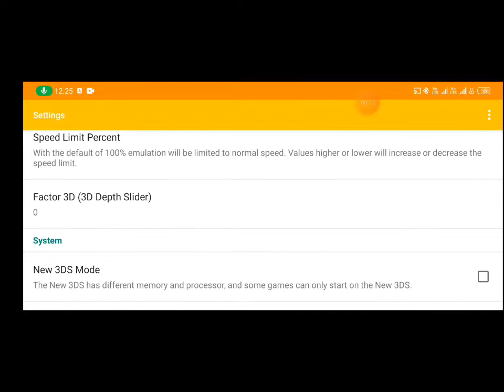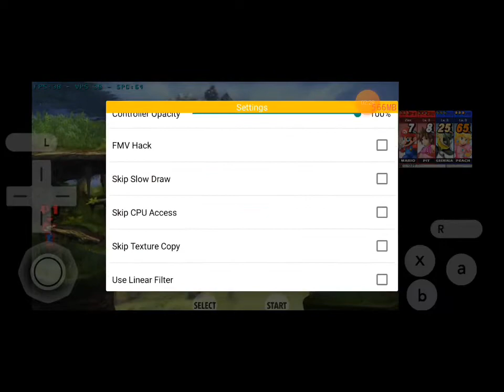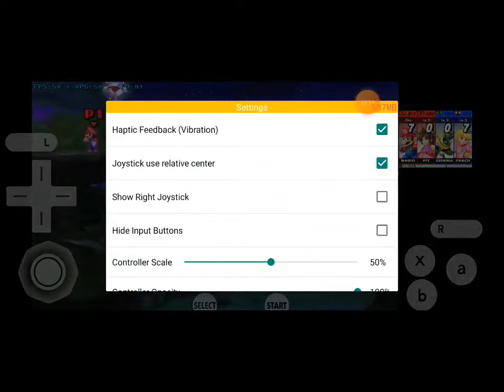Test Citra MMJ - Super Smash Bros for Nintendo 3ds (Dimensity 900)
Game : Super Smash Bros 3DS
Device : Infinix Zero 5g (Dimensity 900 8/128)
Gamepad : X3